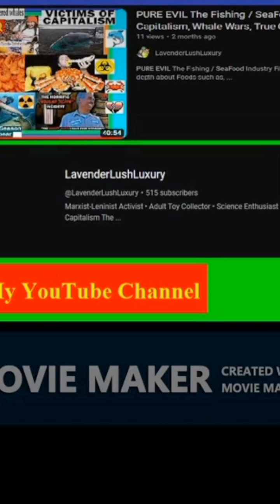When Disturbed By Bottom Fishing Trawling, 90% Of A Coral Reef Is UNALIVED 🎣🪸🐠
...What is bottom trawling and why is it bad for the environment?, Bottom trawling is a method of fishing that involves dragging heavy weighted nets across the sea floor, in an effort to catch fish. It’s a favoured method by commercial fishing companies because it can catch large quantities of product in one go, This has an impact on the biodiversity of the ocean, and also means many species are being fished to the brink simply as a consequence of commercial activities, not as the target of them, In addition to the turtles, juvenile fish and invertebrates that get swept up in trawling nets, deep sea corals are hidden victims of trawling.
Deep sea coral forests, thought to be some of the most biodiverse ecosystems with high degree of endemism (species found only there), can take centuries to form But when a trawler runs over them again and again to catch fish, they’re destroyed, and so is the whole community that had formed around them, Consider a forest on land. The ancient trees are worth saving alone, but when you bulldoze a forest you also lose the whole ecosystem of smaller plants and animals that have found a home there. We’ve all shed a tear watching the video of a solo orangutan, clinging to the last tree as bulldozers level its forest home. But this is happening in our oceans too.  What happens there is so out of sight, it’s simply out of mind for many, Not only is bottom trawling bad for marine life, it’s also contributing to the climate crisis in a big way. It turns out that dragging heavy nets across seabed disturbs marine sediments, which is the world’s largest carbon sink, Fishing boats that drag heavy nets through the ocean to trawl the sea floor, often at great depths, release as much carbon dioxide as the entire aviation industry, according to a groundbreaking 2021 study, The carbon is released from the seabed sediment into the water, and can increase ocean acidification, as well as adversely affecting productivity and biodiversity Marine sediments are the largest pool of carbon storage in the world, ETC!!!